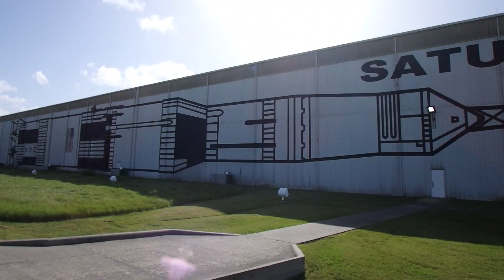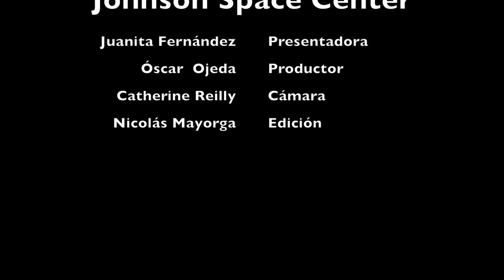Johnson Space Center - Entrevista Jacky Silva-Martínez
Desde el Johnson Space Center, les presentamos una breve entrevista a la ingeniera aeroespacial Jackelynne Silva-Martinez. Esperamos sea de su agrado.